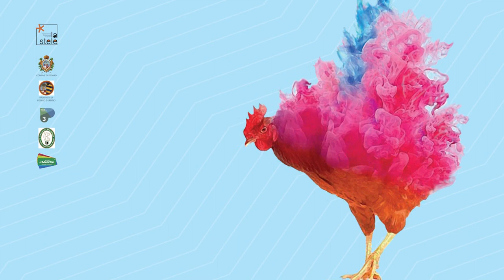NOVILARA ARTE GUSTO 2023